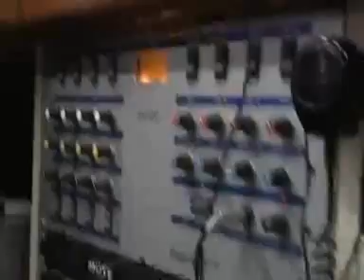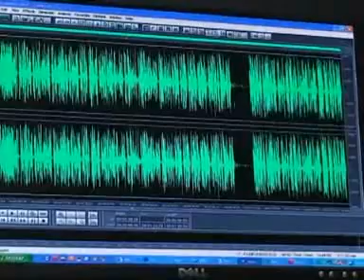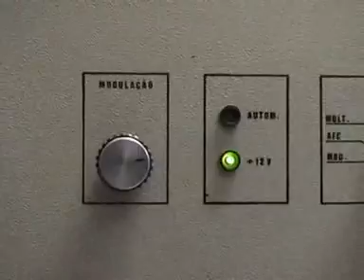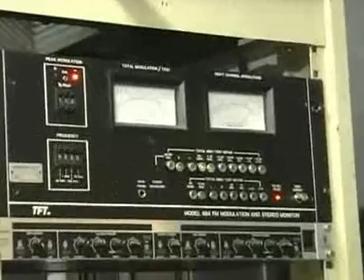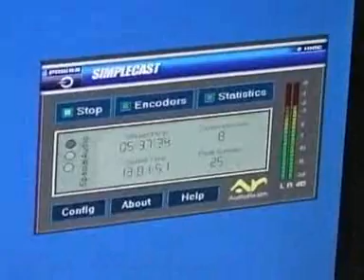Cruzeiro FM - 2009 - Conheça nossa rádio!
Video de aniversário da rádio Cruzeiro FM de Sorocaba (2009). Neste video você confere o trabalho dos profissionais da rádio e conhece, virtualmente, nossos estúdios. Produzido pela SETE PRODUÇÕES.